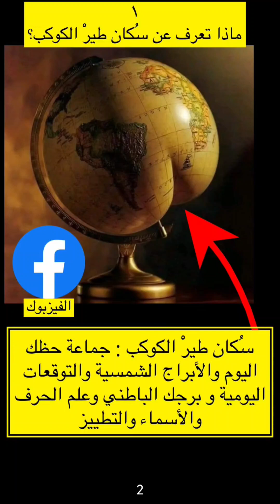سكان طيرْ الكوكب حظك اليوم والأبراج الشمسية والتوقعات اليومية و برجك الباطني وعلم الحرف والأسماء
ماذا تعرف عن سكان طيرْ الكوكب؟
سكان طيرْ الكوكب : جماعة حظك اليوم والأبراج الشمسية والتوقعات اليومية و برجك الباطني وعلم الحرف والأسماء والتطييز